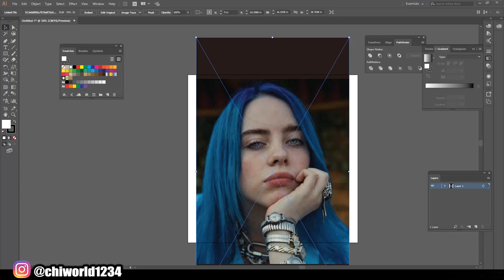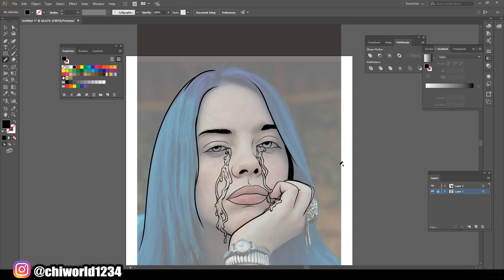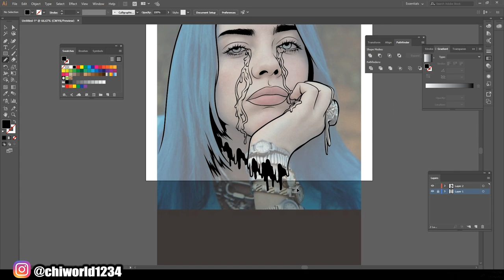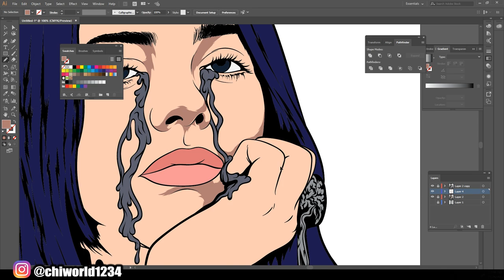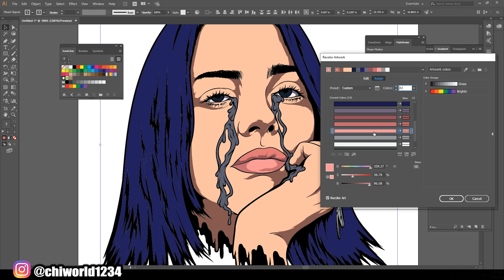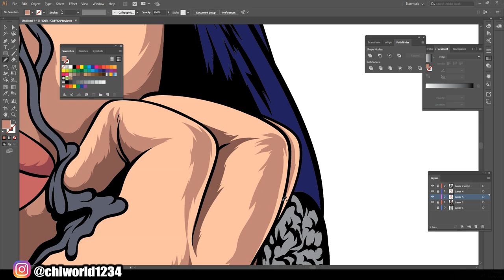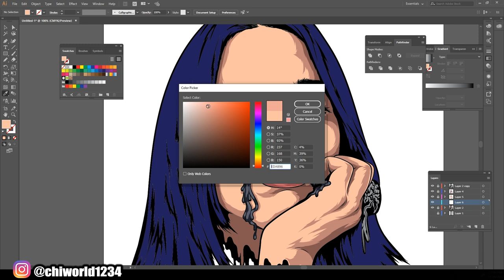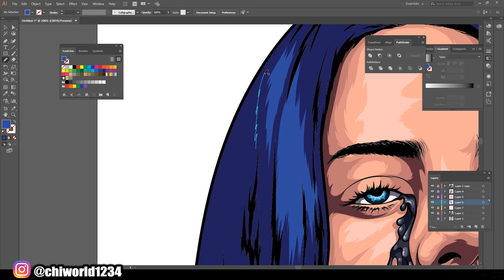Billie Eilish - Cartoon Speedart / Adobe Illustrator